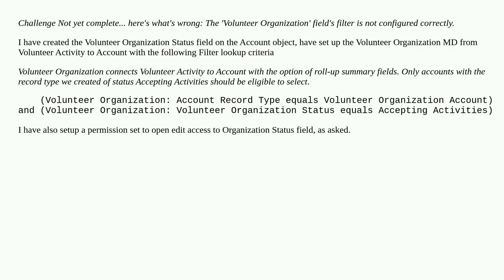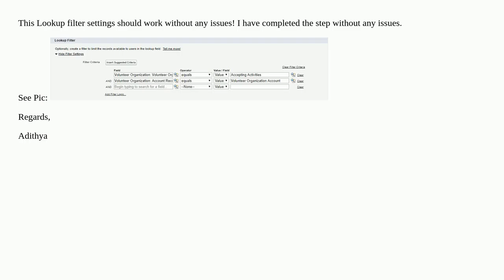Issue on #2 of App Customization Specialist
A special thanks goes out to the community